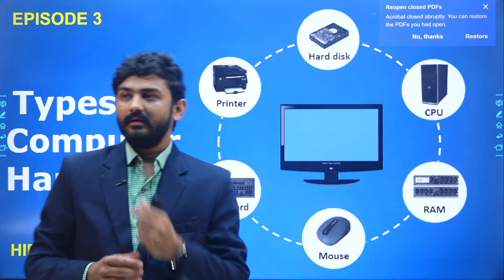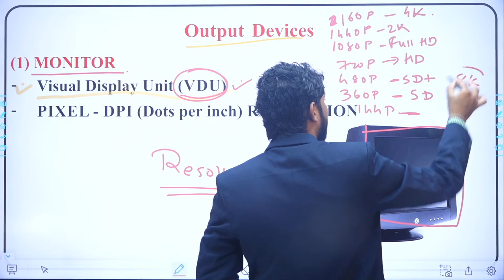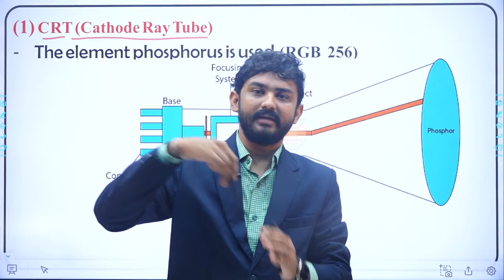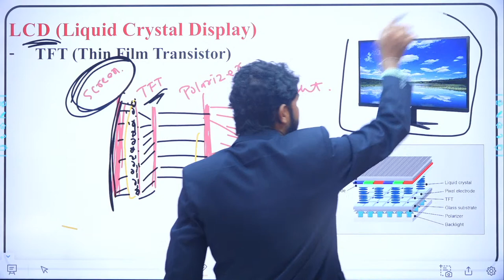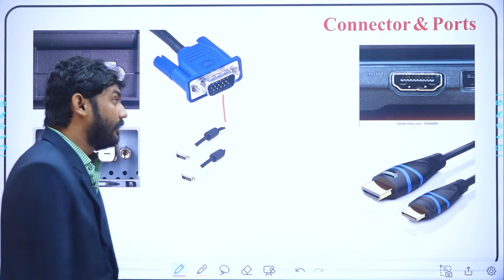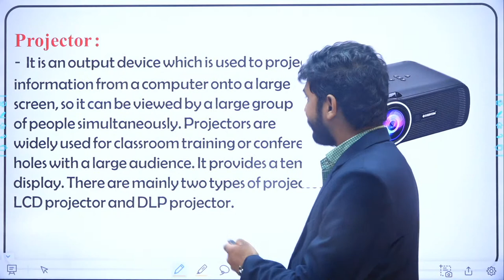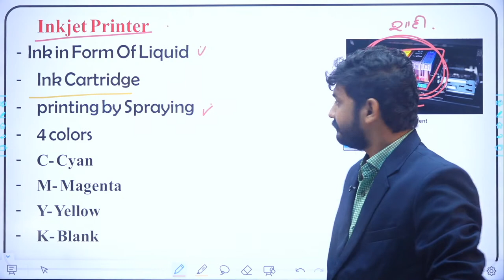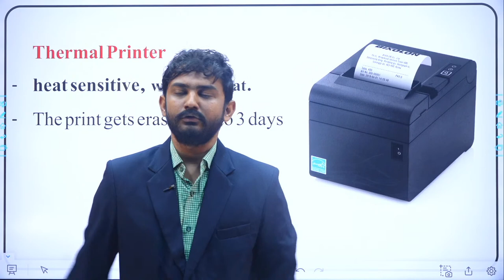Vmc Computer | Vmc Junior Clerk Computer | Episode 3 | Hiren Bharwad | Bharat Academy